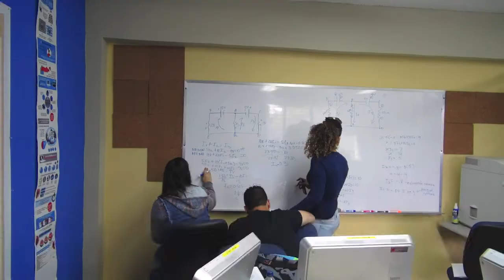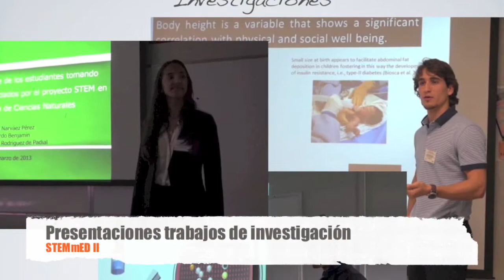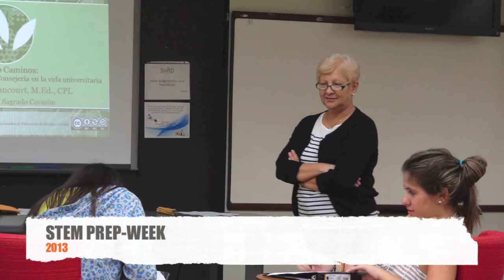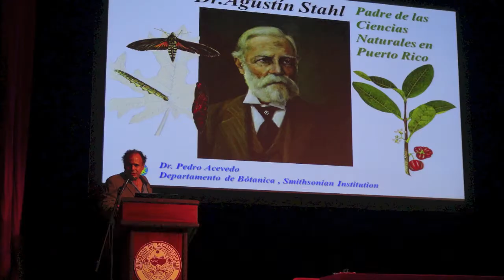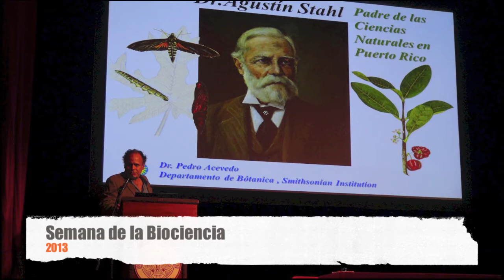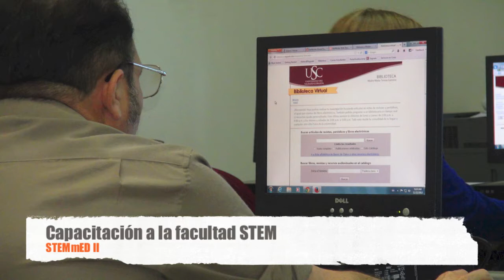STEMmED 2013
Resumen de año proyecto STEMmED II